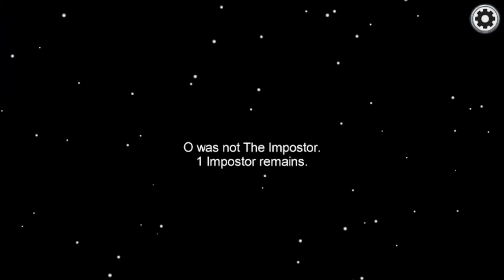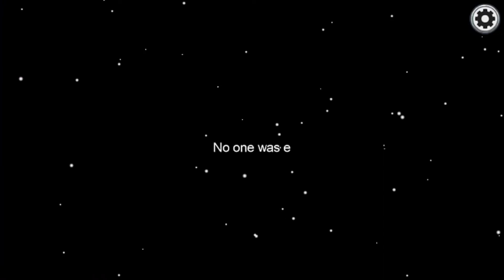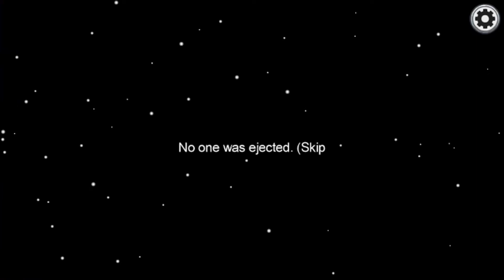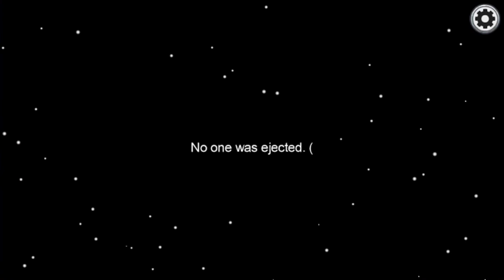BABY ALIVE Leeana and Thunder play among us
I night do an other rounds or a video of different kind playing it hope you like it bye 🤍